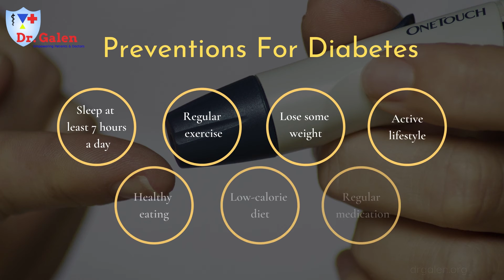World Diabetes Day 2020 | Types of Diabetes | Preventions For Diabetes